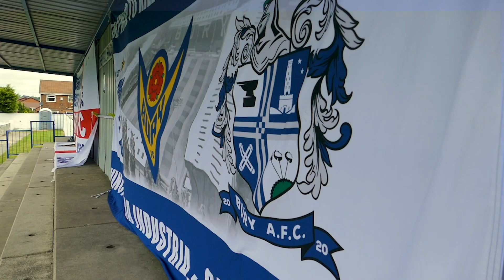JSquared Films - Bury AFC Promo (Oct 2020)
Last year Bury Football Club fans suffered the ultimate heartbreak when the club was expelled from the English Football League. With no buyer forthcoming and the prospect of losing the club looking ever more likely; fans gathered to begin the process of rebuilding football within the town. More than 300 fans volunteered to create a “fan owned club” with the mantra of 'by the fans, for the fans.'

This video shows the excitement ahead for the 2020/21 football season for Bury AFC. More to come.